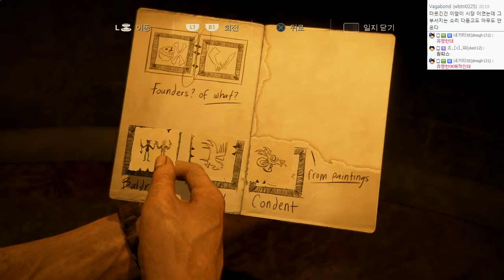언차티드4 : 해적왕과 최후의보물 | 최고난이도 매우어려움 | #17 - by조마문 (PS4) ( 초고화질 UNCHARTED 4 : A Thief's End )